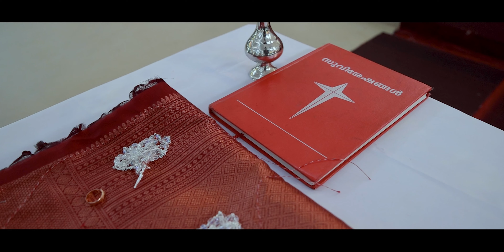The Beautiful Wedding Tale of Anusha & Gijo | Wedding Hub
For creative & Filmy style wedding shoot